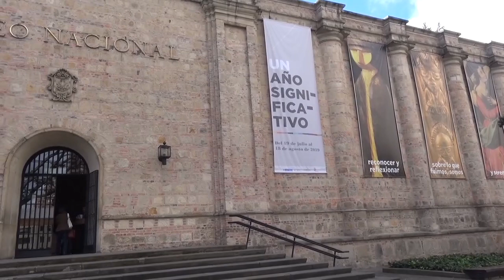Bogota 2019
Δυο μέρες στην Μπογκοτά